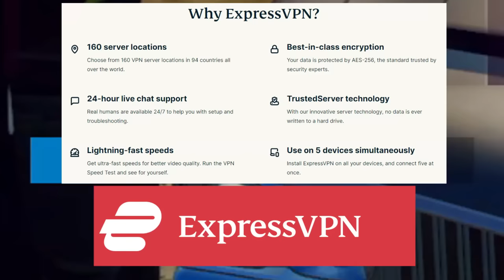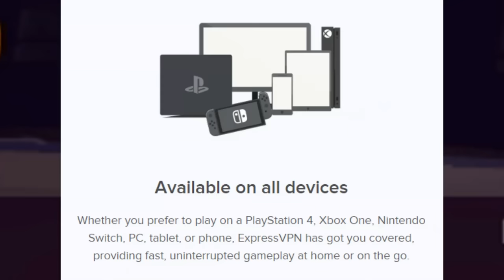I Pretended To Be a PUG NPC But A Gang Kidnapped Me on GTA 5 RP!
We return as pugsly the friendly pug.. but today it seems like a gang kidnapped and took me hostage on gta 5 roleplay! If you enjoy my NPC trolling series, give more suggestions below :)

The server I play on is DonDada RP.. you can join here! | I stream on twitch! btw this was edited by Sewsh